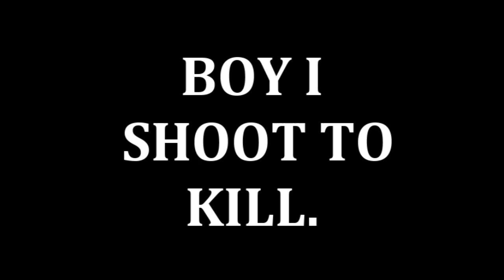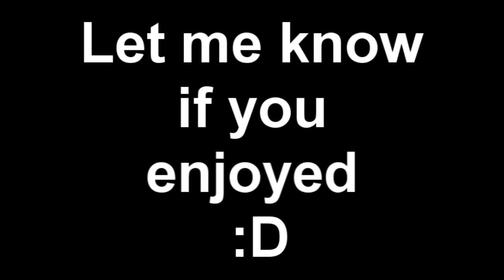Won't Back Down. (Black Ops II Montage)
Here is my first "Real" edited montage. This is my first time using Sony Vegas Pro 10.
Hope you guys enjoy watching as much as I enjoy making!
-Laced Licorice